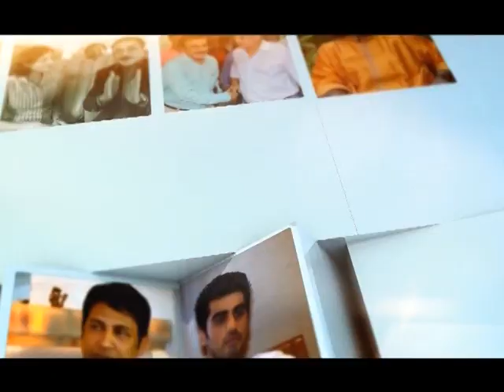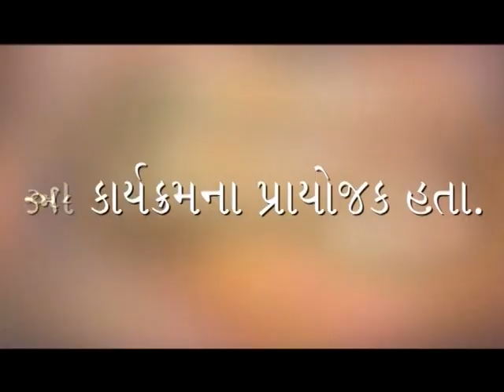Exclusive Interview with Sajidkhan